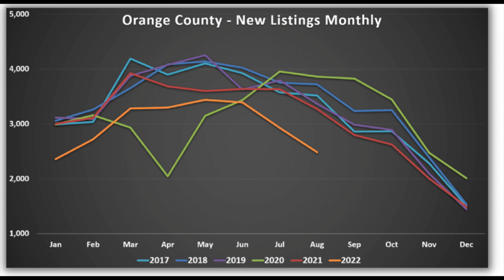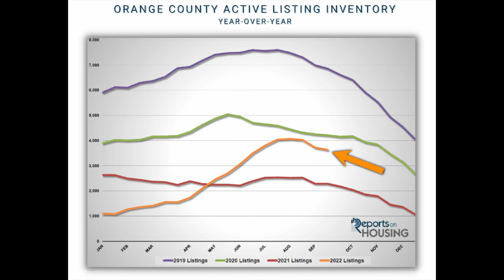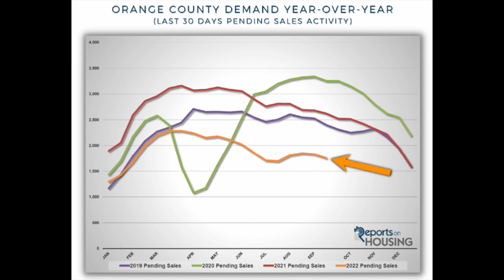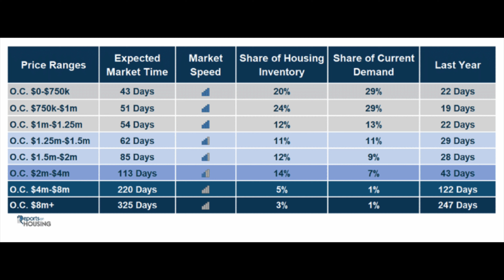The LATEST Orange County Housing Market Update [Sep 22, 2022]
The latest Orange County housing market update! Stay tuned as local Huntington Beach Realtor, Garrett Gahn breaks down the current state of the Orange County housing market using the most up-to-date data and graphs to illustrate the housing market trajectory.

Are you considering buying or selling a home in Orange County and want to discuss your plan with a local Huntington Beach Realtor®?  If so, let's chat 👇

Garrett Gahn (Huntington Beach Realtor/Orange County Real Estate)
DRE 02129868
KASE Real Estate

Contact Garrett today!